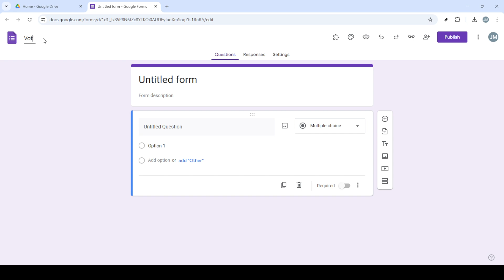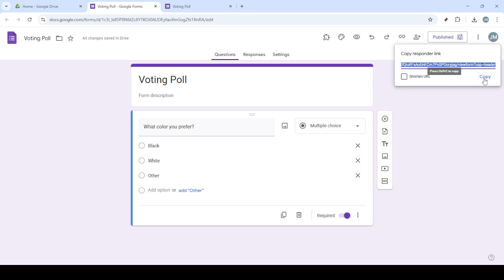How to Create Online Voting Form in Google Forms [2025 Full Guide]